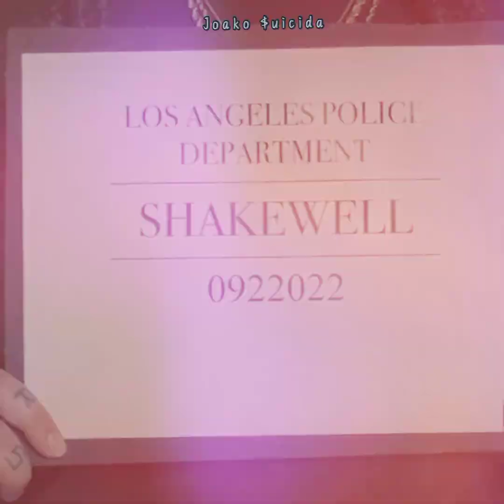SHAKEWELL x $UICIDEBOY$ - Solutions (Video)